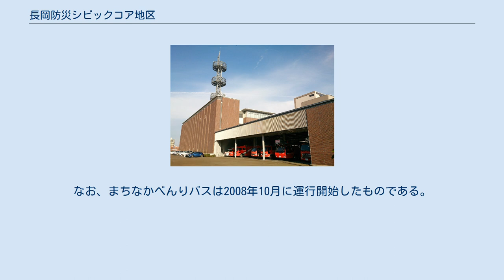長岡防災シビックコア地区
地図 長岡防災シビックコア地区（ながおかぼうさいシビックコアちく）は、新潟県長岡市にあるシビックコア地区である。
長岡操車場跡地に整備され、新潟県中越地震を教訓とした防災機能が多く盛り込まれている。
 長岡市消防本部庁舎 防災をテーマとしたシビックコア地区としては全国で初めて整備された。
 消防本部庁舎には天然ガスコジェネレーションシステムが導入されている。
 市内各地に分散し、狭隘・老朽化等の課題を抱えていた自衛隊新潟地方協力本部長岡出張所、長岡税務署、 長岡労働基準監督署、長岡公共職業安定所、新潟農政事務所長岡統計・情報センター、新潟農政事務所地域第一課の6官署を集約する形で整備された。
 これに先行する形で新潟地方法務局長岡支局の庁舎も整備され、合同庁舎の別館という扱いになった。
 長岡操車場の跡地開発をめぐっては、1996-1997年度に国鉄清算事業団から土地取得、1998年に土地区画整理事業として都市計画決定が行われた。
計画には民間アミューズメント施設、公共的施設整備と宅地整備が盛り込まれ、のちに県営プールを誘致する案も挙がったが、景気低迷の影響などもあり、2000年度に事業は一時休止（県営プールは新潟県立長岡屋内総合プールとして悠久山にオープン）。
その後はシビックコア制度を活用する方針がとられ、中越地震を経て2005年度に「長岡防災シビックコア地区整備計画」が策定された。
 敷地には地震後、459戸の仮設住宅が設けられていた。
 シビックコア地区内には「法務局前」バスターミナルが整備され、越後交通の「まちなかべんりバス」が発着する。
敷地内には無料のパークアンドライド駐車場が整備されており、都心部への買い物・イベント等での利用が想定されている（通勤利用は不可）。
なお、まちなかべんりバスは2008年10月に運行開始したものである。